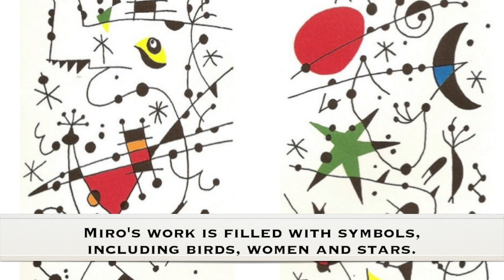Joan Miró. Breve biografía. Ideal para niños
Vídeo sobre: Joan Miro